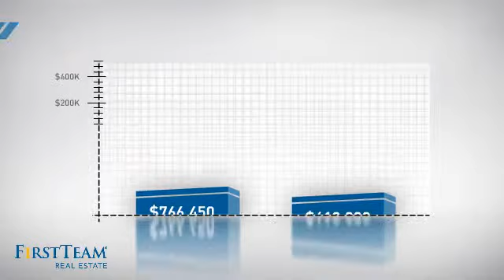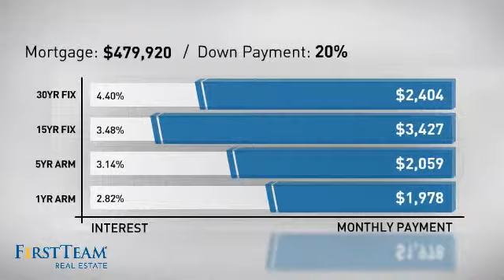4 Ivy Gate Lane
Adorable farm style 3 bedroom plus loft home in Surrey Farms. Situated on a large green belt with a very rare "two side yard" lot and its own driveway. This home is one of the most popular plans in Surrey Farms with a hall entrance, 3rd floor loft that could be 4th bedroom, guest retreat, rec room or office. A very open kitchen, family and dining areas are perfect for entertaining. The remodeled kitchen features white cabinets, a new stainless steel microwave and dishwasher. On the first floor you will find newer interior paint throughout, crown molding, security system and real distressed hardwood floors. A convenient upstairs laundry area as well as a built in desk with storage is perfect for a home office or children's homework area. The master bedroom features a walk-in closet and bathroom with a large vanity and two sinks. Enjoy the great amenities of Ladera Ranch to include parks, pools, tennis, dog park, skate park and more!